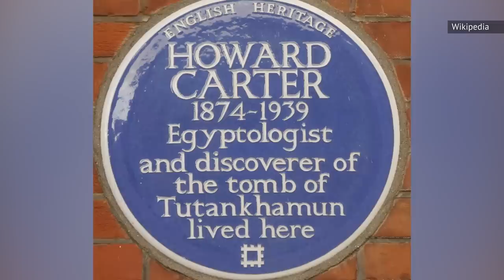Things 1999's Mummy Actually Gets Right About History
1999's "The Mummy" has managed to hold up incredibly well, even as the years turn into decades. Speaking of things that age gracefully, the mummies in "The Mummy" may have more historical accuracy than you might imagine, along with many other aspects of his historical fantasy. From the clothes to the architecture to the names and identities of the ancient Egyptian characters brought back to life for the film, most inspirations for these stories have some root in ancient historical fact. Of course, there are some total fabrications, as you might expect with any story about the living dead. Still, these are things 1999's "Mummy" actually gets right about history.

Imhotep was a real Egyptian | 0:00
Book of the Dead is real | 1:33
Anck-Su-Namun is a real Princess | 2:47
That dress is accurate | 3:47
People were mummified alive | 4:42
Evy’s work is somewhat true | 6:13
Seti I was a Pharaoh | 7:12
The temples were that gouache | 8:30
Curses were real | 9:29